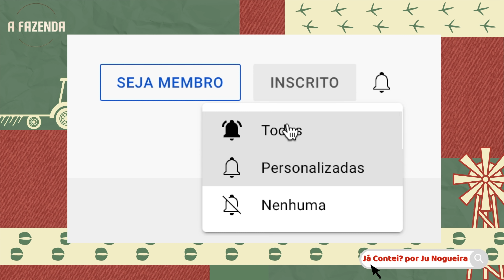📛URGENTE: Mc Gui SURTA AMEAÇA Rico e CHORA; Mileide ACORDA e DESCOBRE TUDO de Tati Gui Araújo JÁ ERA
Mc Gui ameaça Rico, se desespera e chora. Rico expõe Gui Araújo e a casa dele caiu. Mileide pega dicas de Érika e DESCOBRE JOGO SUJO de Tati. Vem que eu te contei as últimas notícias BABADO de A Fazenda 13 ao vivo!

Meu Moletom
- Ju Nogueira veste blusa M e moletom GG

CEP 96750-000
Butiá/RS
Elenco A Fazenda 13
Participantes: Sthefane Matos, Victor Pecoraro, Mussunzinho, Liziane Gutierrez, Nego do Borel, Tati Quebra Barraco, Arcrebiano Bil Araújo, Mileide Mihaile, Dayane Melo, Valentina Francavilla, Fernanda Medrado, Marina Ferrari, Gui Araújo, MC Gui, Tiago Piquilo, Rico Melquíades, Dynho Alves.